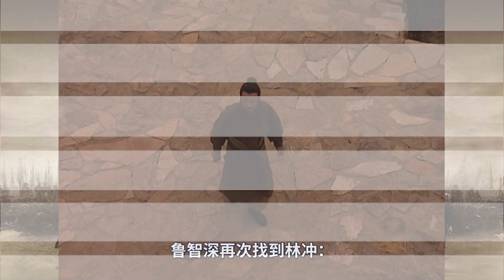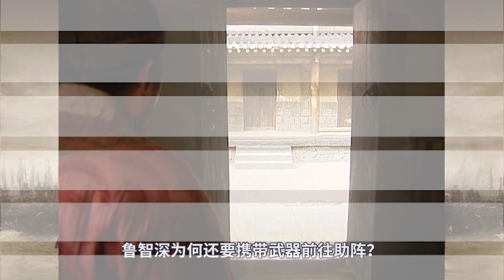《水浒传》2-24：林冲，为何一定会死？因为宋江不会让他活着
宋江哥哥升职记